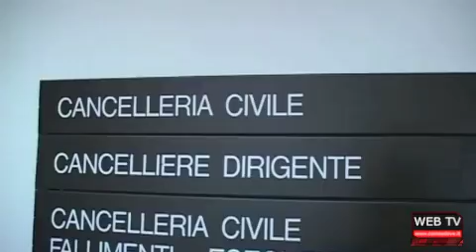Come & Dove: tg web 5/3/13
Nel tg di oggi: si discute della Ztl in consiglio comunale a Pinerolo. Pronte le linee guida per il bando del nuovo Caffè del teatro Sociale. Rinviati a giudizio gli ex vertici della pro loco di Luserna. Carabinieri incontrano i cittadini